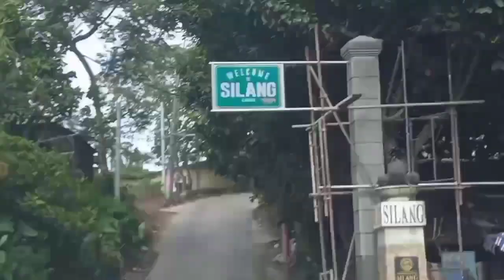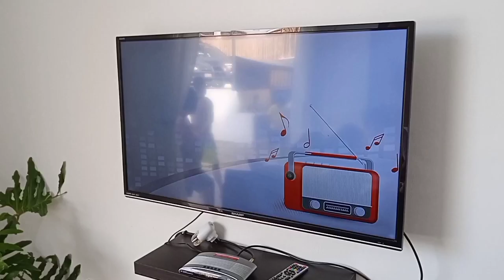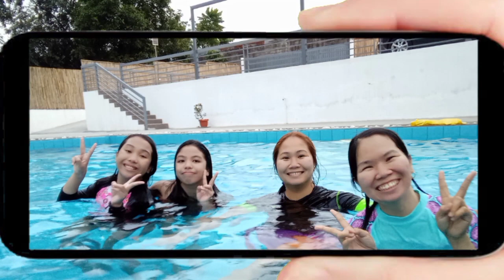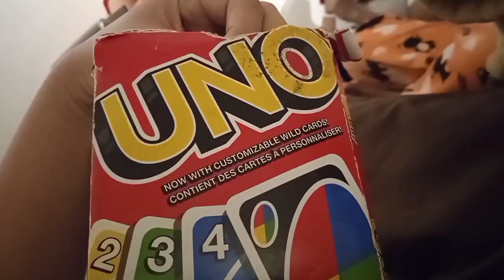IT'S SWIMMING TIME! | JED AND LESLEY VLOGS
Hope you guys will enjoy watching! Stay safe and God bless you!